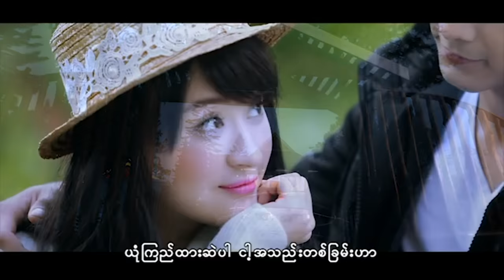မျိုးကြီး - မင်းရှိတဲ့မြို့ (Myo Gyi)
Song - Min Shi Tae Myoh (မင်းရှိတဲ့မြို့)